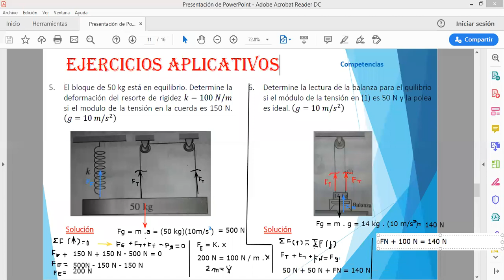IEP Genius School 5 SEC F. Elemental Tema 1(II parte)